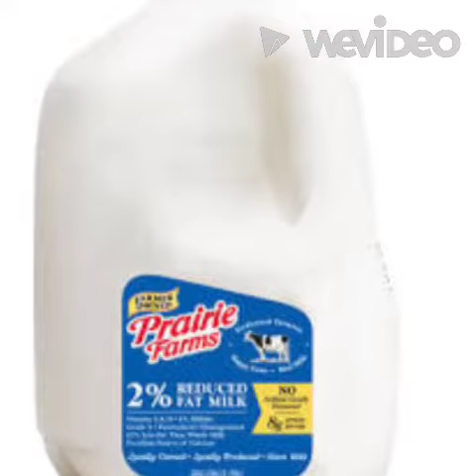March 27.2023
dope.